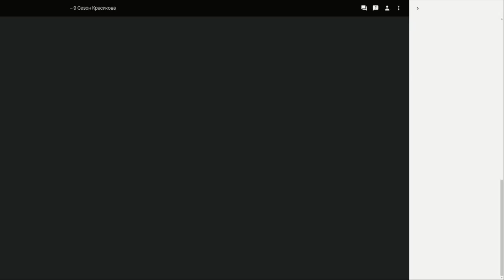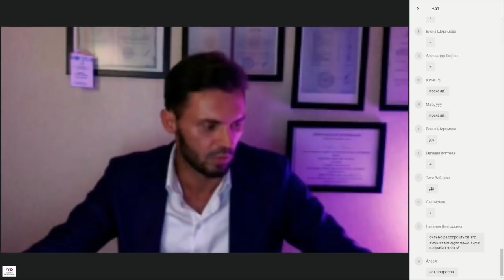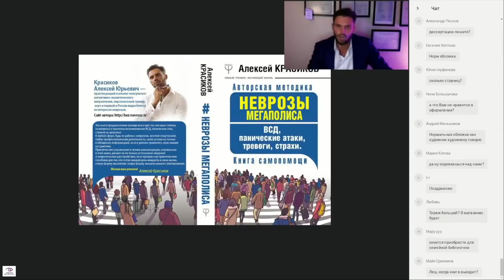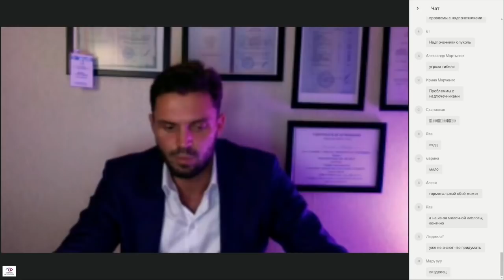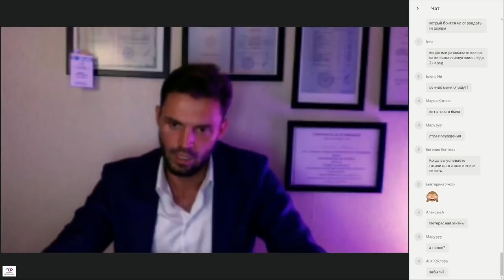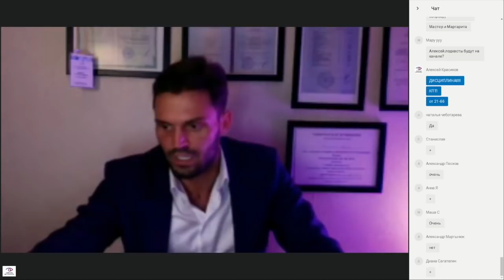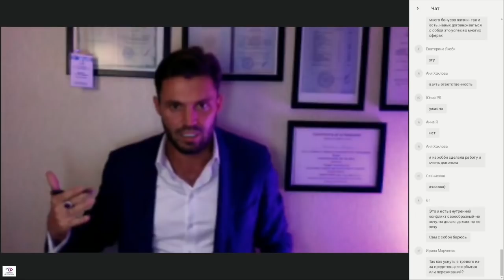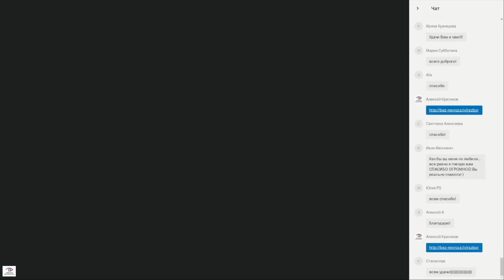Лечение ВСД,ПАНИЧЕСКИХ АТАК и НЕВРОЗОВ. ПРАКТИКА